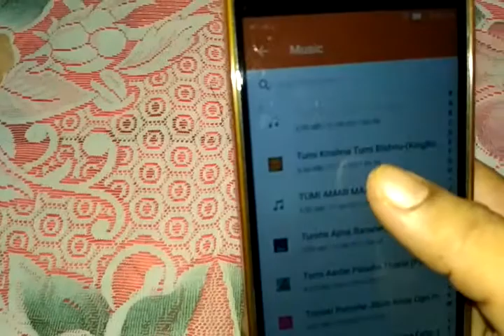125. Homemade MOBILE AMPLIFIER, বাড়িতে তৈরি মোবাইল অ্যাম্পিলিফায়ার